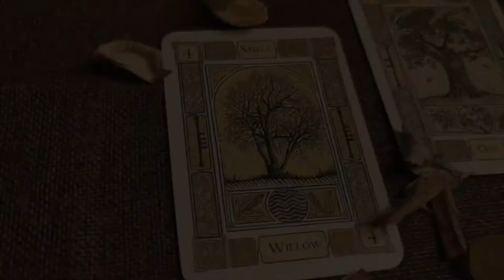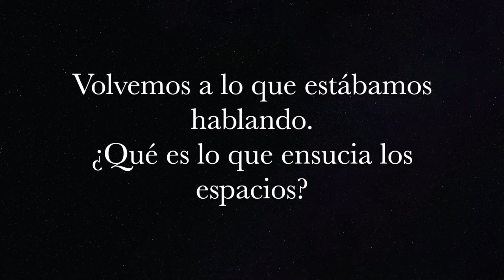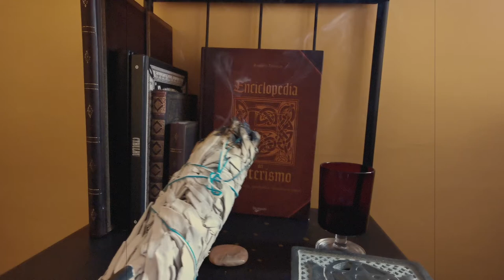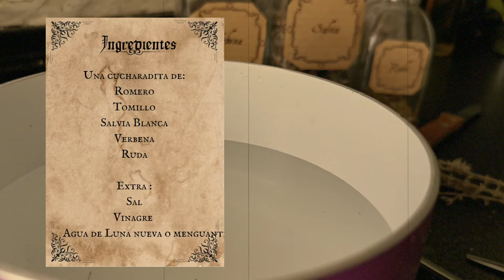LIMPIEZA DE ESPACIOS || Consejos para principiantes + RECETA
Os cuento un poco sobre la limpieza de espacios y las energías.

Brumas para finalizar la limpieza:

Incienso de limpieza:

Grabado una tarde de luna menguante , a las 16.00 de la tarde con mucho cariño.

Temas:  Khuu and Tsai
Artista: Beret Finken.